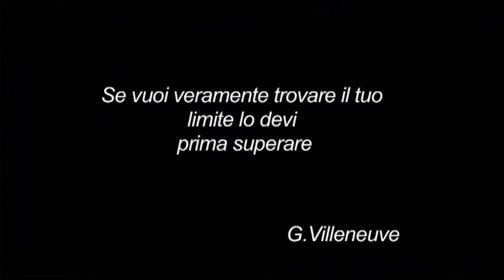FORMULA 3 DAV RACING MONZA 2013